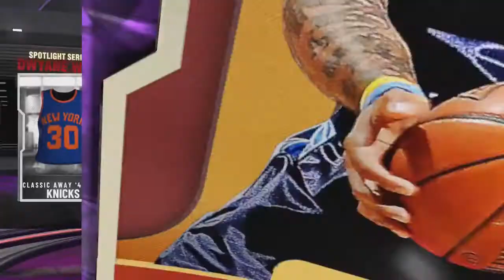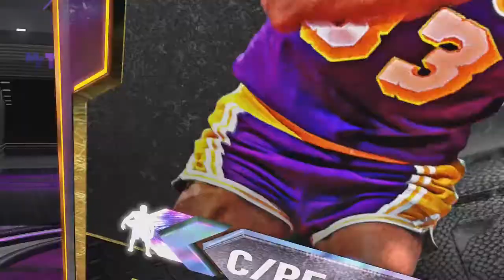No Money Spent #47: 10 GOATS! ADDING GOAT OPALS (KAREEM!) + 1000 TOKEN PACK OPENING! NBA 2K20 MyTeam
In this No Money Spent video #47, I add a bunch of GOAT cards to bring our total number of GOAT GALAXY OPALS to 10! I buy a handful of GOAT opals, go 12-0 for Big O, and go on quite the journey trying to lock in for Goat Galaxy Opal Kareem. I also open a 1,000 token packs for a chance at Galaxy Opal Giannis, Rashard Lewis, or James Wiseman.

As of this video, our 10 GOATs are now:
1. Kareem Abdul-Jabbar
2. Kobe Bryant
3. Larry Bird
4. Stephen Curry
5. Oscar Robertson
6. Hakeem Olajuwon
7. Tim Duncan
8. Dirk Nowitzki
9. Bill Russell
10. John Stockton

We stay GOATED while our wallets stay BLOATED!

Balling on a budget in NBA 2K20 MyTeam